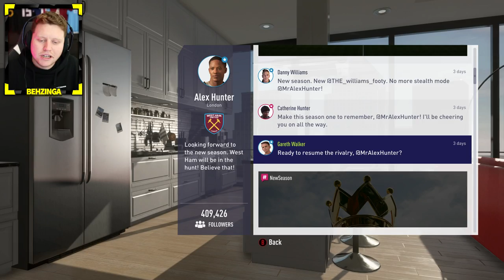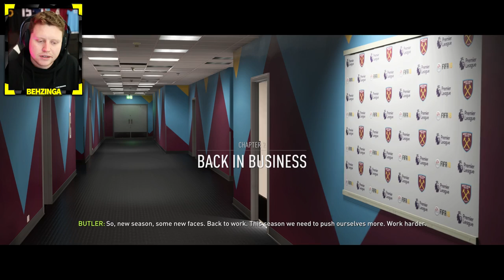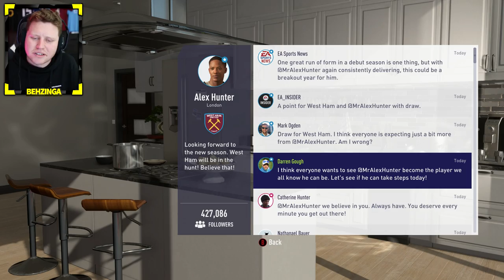TRANSFER TO REAL MADRID! (FIFA 18 The Journey #3)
LIKE THIS VIDEO FOR DAILY EPISODES OF THE JOURNEY!